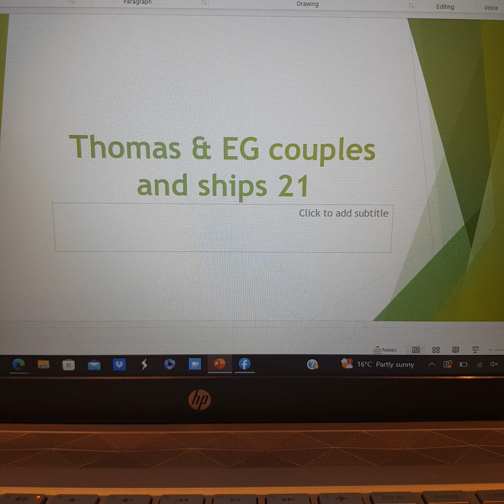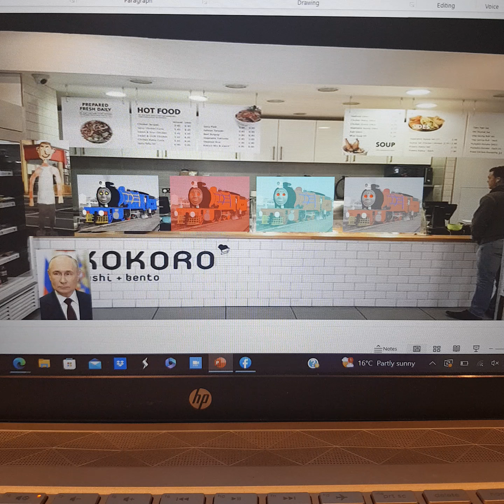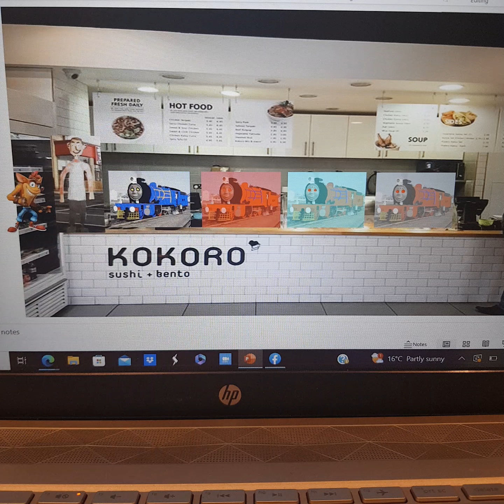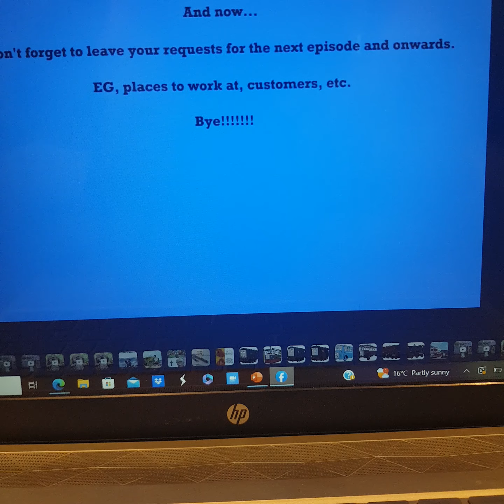Harrison For Hire #107: Kokoro (Ft. 4 Dark Lahore Clones)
Place request by @liamlb92

Welcome to the 107th episode of Harrison For Hire! After getting fired at Wimpy with 5 Bad Reboot Percy Clones, I decide to pair up with Dark Dry Lahore, Dark Fire Lahore, Dark Ice Lahore & Dark Bomber Lahore and go and get a job at Kokoro!